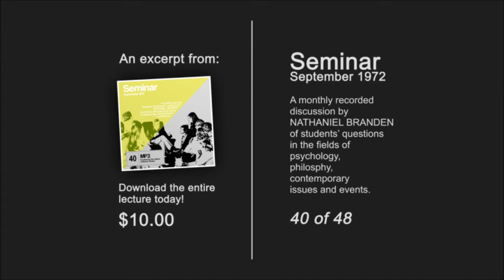Nathaniel Branden Seminar 40 (September 1972)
Nathaniel Branden answers the following questions:

Is it meaningful to speak of a moral perspective on human behavior versus a psychological perspective?

Would you comment on the fact that many people, while professing a desire for happiness, do things to keep themselves unhappy?

Many people live with a secret, or not so secret fear of being ordinary. What is the significance of this fear, and what in your view are the most important psychological factors that result in a person being non-ordinary, or original?

Would you comment on the reports that the problem of depression is very much on the increase in our culture?

I have the impression that certain occupations such as medicine, psychology, psychiatry I social work and police work tend to produce on the part of ~heir practitioners a rather negative attitude toward people. How do you account for this?

Would you say that between your first book The Psychology of Self Esteem and your most recent book The Disowned Self there's been any challenge of view point concerning the relation of morality or ethics to psychology or psychotherapy?